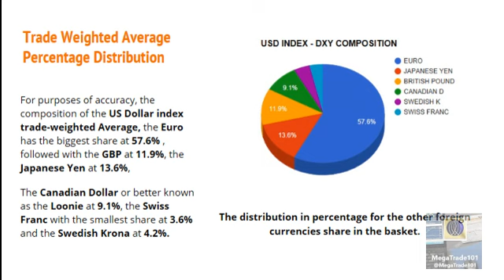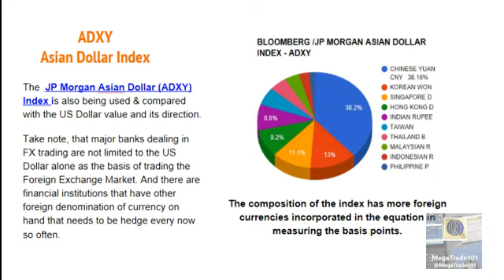US Dollar Index & Relative Indexes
The US Dollar Index has always been the major indicator MegaTrade101 have been studying & trading its price acion relative to the other indices that tracks its performance. There are three (3) major indices that we factored into the equation by way of the weighted / percentage distribution that differentiates themselves from one another which influences price changes in the global markets.

Likewise, we have included the Chinese Renminbi (Yuan) Index from the PBOC being the 2nd largest global economy and the DOW Jones / FXCM version of the USDOLLAR as a point of comparison for trading. Thus, all these information provides a better understanding how they all affect price action based on their weighted average and distribution.

The best ‘Open ‘SECRET’ of Foreign Exchange Trading is the ' US Dollar Index ' better known in the industry as 'DIXIE' or DXY symbol, with a continues technical data on the value of the US dollar traded and measured from a basket of major foreign currencies.

By knowing these indices correlation with one another and how to apply their weighted average in real time trades is narrative into actual market price action. Being able to incorporate their relative correlation in foreign currency trading is another part of the process.

Learn to master these process with the US Dollar Index as the primary indicator together with its relative indexes. As a result, limiting unnecessary loss by improving a higher degree of net winning percentage gains in trading & investing the financial & global stock markets.

Workshop for Training Sessions are Open at MegaTrade One-on-One Training Program. Assessment and qualification are requirements for acceptance.

Send inquiry to: info @megatrade101.com